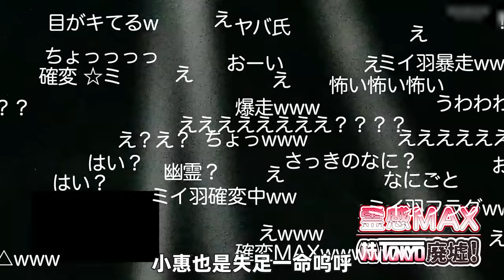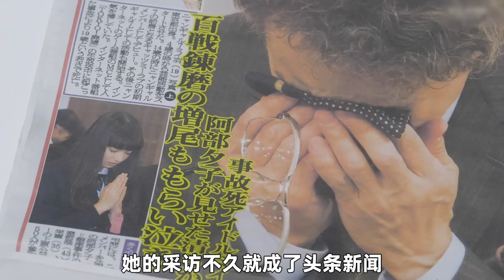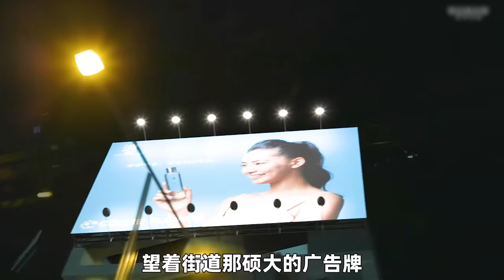為了讓評委加分，女孩們拼命展示才藝，只為成為大明星！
《日剧-造梦女孩》0:00
《韩剧-最終審判》18:07